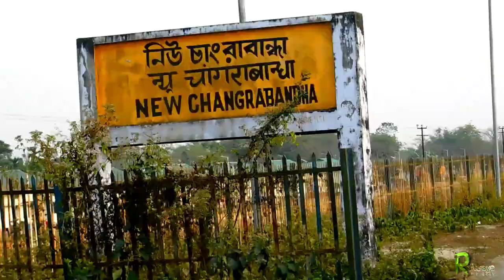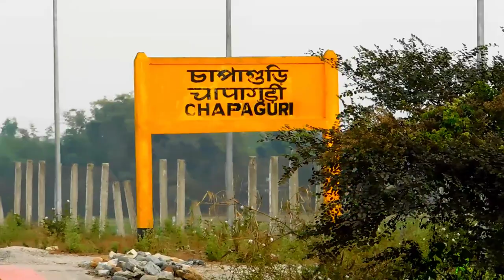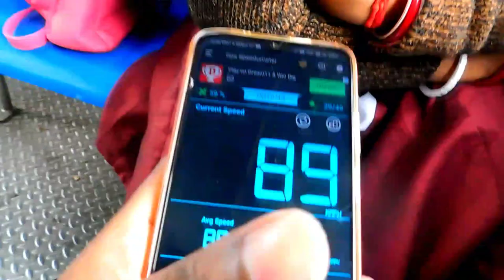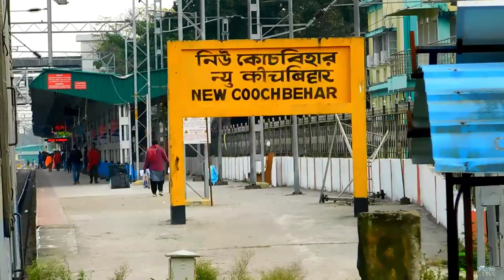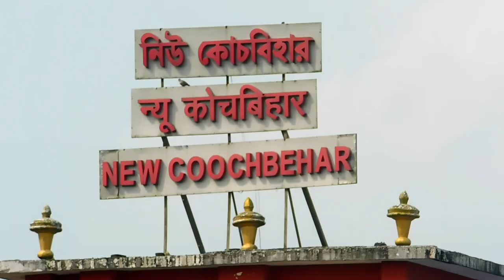Lataguri to New Coochbehar via New Changrabandha Full Journey | 07525 Siliguri - New Bongaigaon DEMU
Train-
07525/Siliguri Jn. - New Bongaigaon DEMU Special (Via Mathabhanga - Dhubri)
শিলিগুড়ি - নিউ বঙ্গাইগাঁও ডেমু স্পেশাল (ভায়া মাথাভাঙ্গা - ধুবড়ি)
सिलीगुड़ी - न्यू बंगाईगाँव डेमू स्पेशल (माथाभंगा - धुबड़ी होकर)
Stoppage of The Train-
Siliguri Junction(SGUJ)
Gulma(GLMA)
Sivok(SVQ)
Bagrakot(BRQ)
Oodlabari(ODB)
Damdim(DDM)
New Mal Junction(NMZ)
Malbazar(MLBZ)
Baradighi(BDS)
Neora Naddi(NOR)
Lataguri Junction(LTG)
Domohani(DOI)
MYGD(MYGD)
BPV(BPV)
NCBD(NCBD)
Jamaldah - Gopalpur(JDGP)
NYRH(NYRH)
MHBA(MHBA)
CAPG(CAPG)
New Cooch Behar(NCB)
Maradanga(MRDG)
Tufanganj(TFGN)
Boxirhat(BXHT)
Bidyadabri(BDYR)
Agomoni(AGMN)
Dhubri(DBB)
Gauripur(GUP)
Golakganj(GKJ)
Moterjhar(MTJR)
Basbari(BSI)
Monglajhora(MONJ)
Tipkai(TPK)
Sapatgram(SPX)
Fakiragram Junction(FKM)
Kokrajhar(KOJ)
Salakati(SLKX)
Basugaon(BSGN)
Dangtal(DTX)
New Bongaigaon Junction(NBQ)

and comment in below box👇🔲
🔴 Topics Of Channel
Trains,
Station Full View,
Short trip,
Explore City via Train,
Train's Food,
Indian Railways Tourism,
Incredible India and incredible NFR,
🔸Coming soon New Jalpaiguri JN & Siliguri JN & Raiganj station

Music 👇

siliguri to lataguri
siliguri to malbazar
siliguri to sevoke
siliguri to new mal jn
siliguri to coochbehar
siliguri demu train
siliguri demu passenger
siliguri demu train status
demu train Assam
demu train journey
demu train inside
indian railways
demu
New Bongaigaon
local train
local train in india
local train journey
Siliguri Local Train
Assam Local Train
local train journey in North Bengal
local train journey video
lataguri forest
lataguri jungle
jungle electrified
dooars tour
sevoke
sevoke rangpoo project update
malbazar